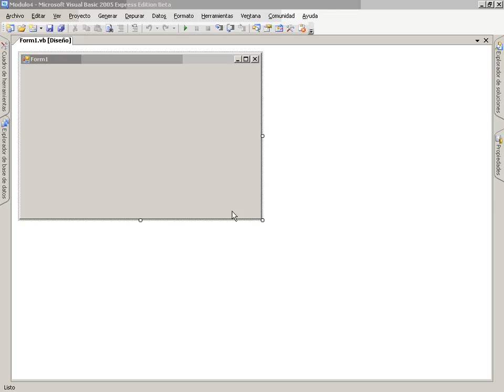VB Mod5 Lec4 Vid4